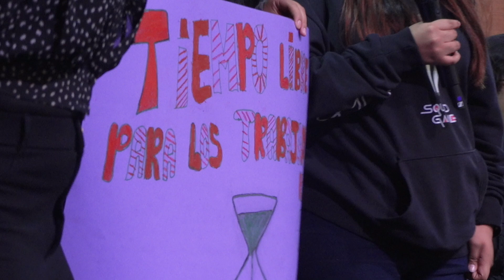Evento final El Mundo es Vuestro en Madrid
Vídeo resumen del evento final de cierre de El Mundo es Vuestro, que tuvo lugar en el Espacio Cultural Serrería Belga en Madrid el día 26 de abril de 2024. El Mundo es Vuestro, es un proyecto realizado por Fad Juventud en consorcio con Mundo Cooperante y financiado por el Ayuntamiento de Madrid.